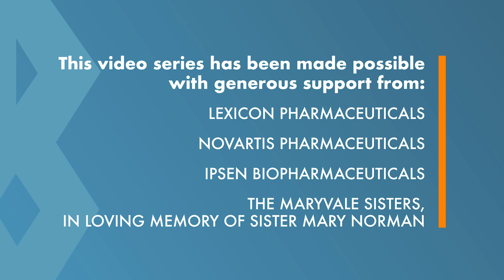Surgery for Neuroendocrine Tumors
Many doctors have historically considered surgery the first and best option for treating a neuroendocrine tumor (NET), when appropriate for their patients.

But with all the treatments that have emerged over the past 10 years, as well as new perspectives on treating these tumors, is that still the case?

NET experts Dr. Alexandra Gangi, Dr. Rodney Pommier, and Dr. Mark Lewis weigh in on surgery's role in the treatment process, including: which patients are ideal surgical candidates, when is surgery not an option, at what point in sequencing of treatments does surgery fall, and what new developments have occurred that make the chances of removing a NET through surgery more likely.

Dr. Lewis provides a unique perspective on surgery as an oncologist and NET patient who had the Whipple surgical procedure himself!